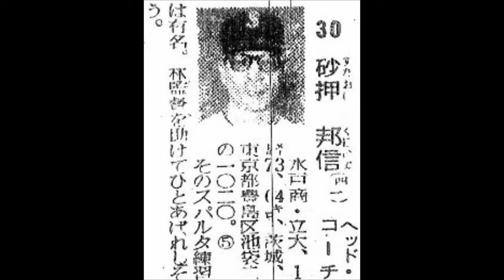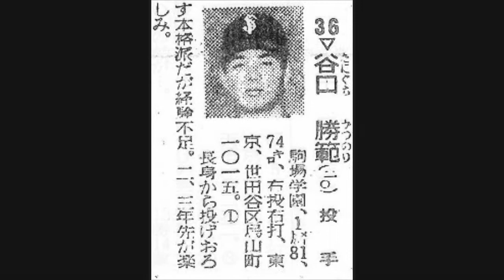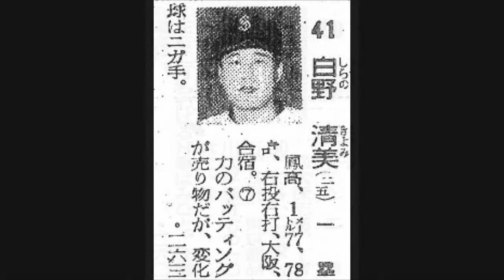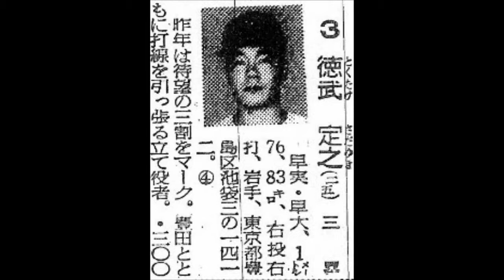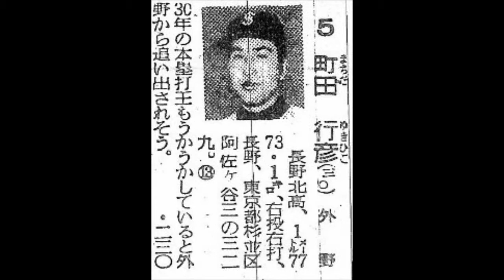１９６４年 国鉄スワローズ 選手名鑑